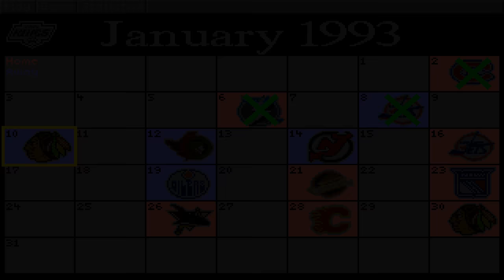Old Games - NHL '94 (NHL Hockey DOS) / #42 LA Kings League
Old Nerd's Nostalgic Gameplay - No Commentary / Retro PC 4K
Match #42 - January 1993
Team: Los Angeles Kings
Controls: Keyboard Only ⌨ Version: Vanilla + DOSbox